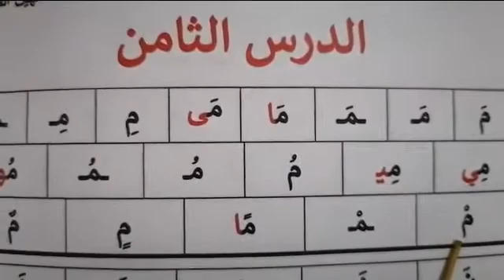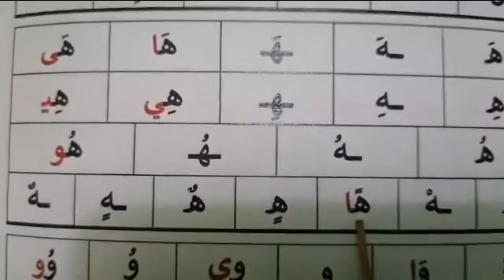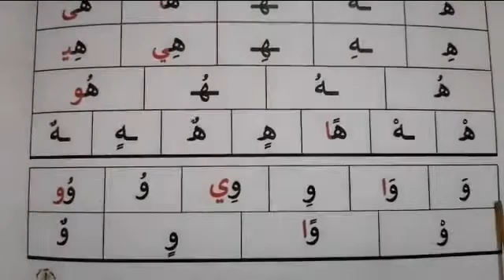Faciliter la lecture 8